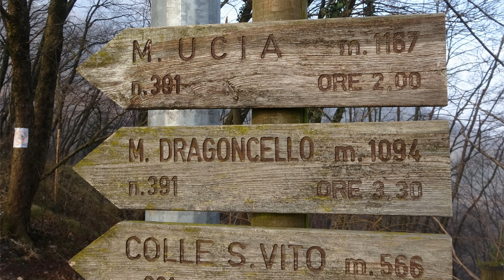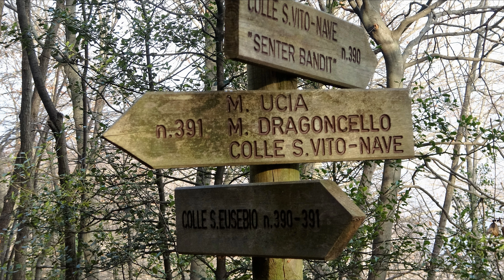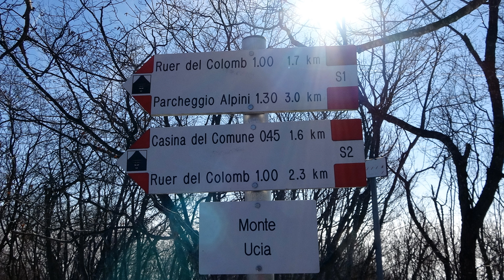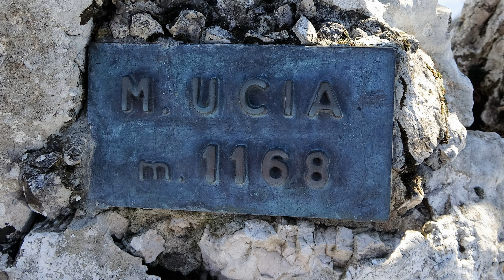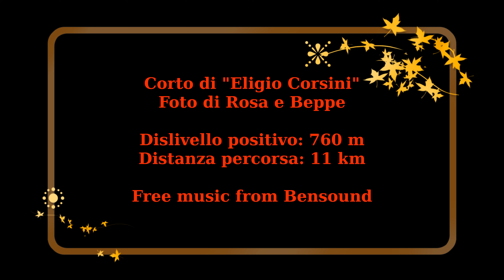"CARIADEGHE - Monte UCIA" (Monumento naturale)